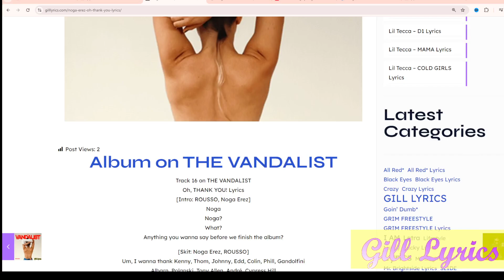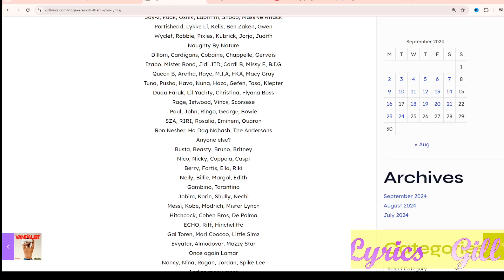Noga Erez – Oh, THANK YOU! Lyrics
Track 16 on THE VANDALIST
Oh, THANK YOU! Lyrics
[Intro: ROUSSO, Noga Erez]
Noga
Noga?
What?
Anything you wanna say before we finish the album?

[Skit: Noga Erez, ROUSSO]
Um, I wanna thank Kenny, Thom, Johnny, Edd, Colin, Phill, Gandolfini
Albarn, Polanski, Tony Allen, André, Cypress Hill
Sergio Leone and Corbucci
Frank Sinatra and Ocean
Beck, Tyler, Morricone, The Game, Princess Nokia, Mister Charles
Jay-z, Paak, Oshik, Labrinth, Snoop, Massive Attack
Portishead, Lykke Li, Kelis, Ben Zaken, Gwen
Wyclef, Robbie, Pixies, Kubrick, Jorja, Judith
Naughty By Nature
Dillom, Cardigans, Cobaine, Chappelle, Gervais
Izabo, Mister Bond, Jidi JID, Cardi B, Missy E, B.I.G
Queen B, Aretha, Raye, M.I.A, FKA, Macy Gray
Tuna, Pusha, Hava, Nuna, Haza, Gefen, Tasa, Klepter
Dudu Faruk, Lil Yachty, Christina, Flyana Boss
Rage, Istwood, Vincе, Scorsese
Paul, John, Ringo, Georgе, Bowie
SZA, RIRI, Rosalia, Eminem, Quaron
Ron Nesher, Ha Dag Nahash, The Andersons
Anyone else?
Busta, Beasty, Bruno, Britney
Nico, Nicky, Coppola, Caspi
Berry, Fortis, Ella, Riki
Nelly, Billie, Margol, Edith
Gambino, Tarantino
Jobim, Korin, Shully, Nechi
Messi, Kobe, Modrich, Mister Lynch
Hitchcock, Cohen Bros, De Palma
ECHO, Riff, Hinchcliffe
Gal Toren, Mari Coocoo, Little Simz
Evyatar, Almodovar, Mazzy Star
Once again Lamar
Nancy, Nina, Rogan, Jordan, Spike Lee
Because of you and your work we just made the best fucking album in the world

[Outro: Noga Erez, ROUSSO]
What? No, did you just— No
Cut